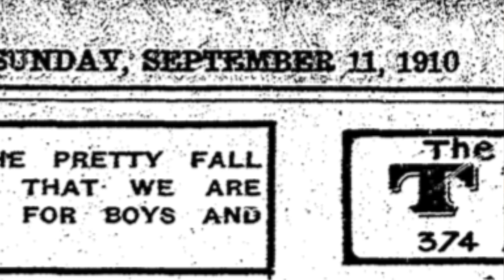Early Lifeguards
Hotels wanted tourists to continue to come visit Virginia Beach. If tourists were swimming, they needed lifeguards.